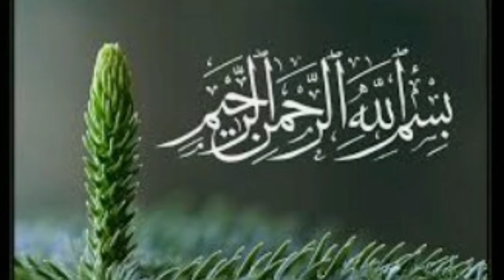Kids special pasta sandwich # Tooba home cooking food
Kids special pasta sandwich 💕💕💕💕😋😋😋😋
# Tooba home cooking food